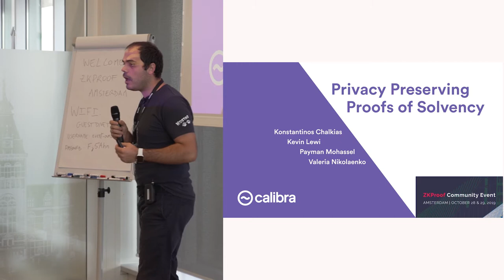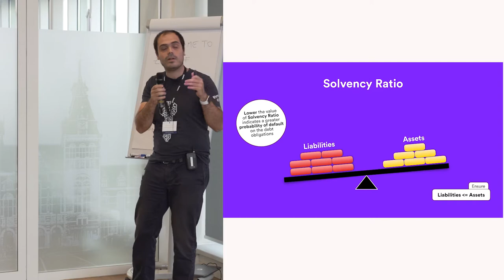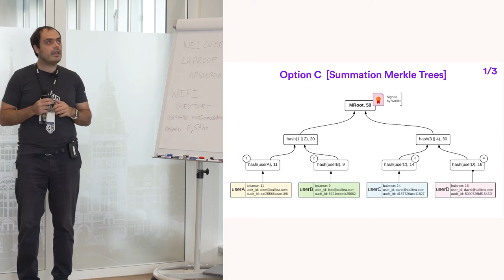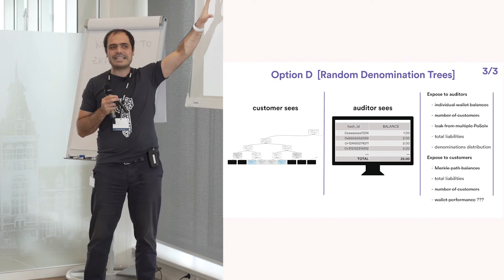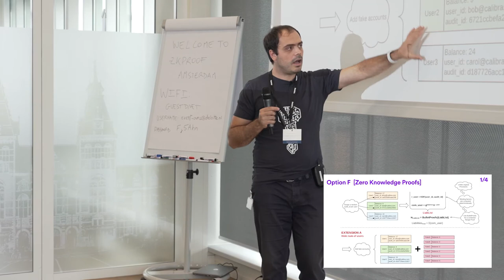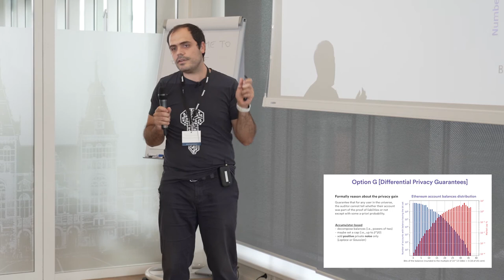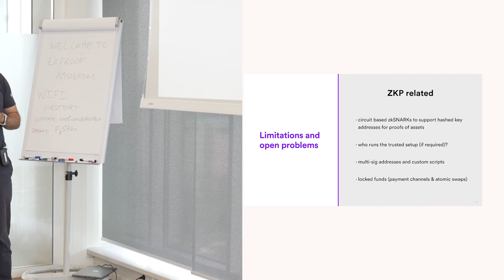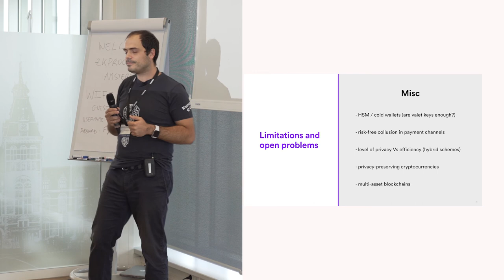Practical Privacy Preserving Proofs of Solvency - Kostas Chalkias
Cryptographer and Blockchain Engineer at Calibra